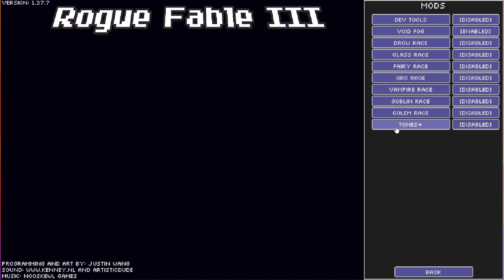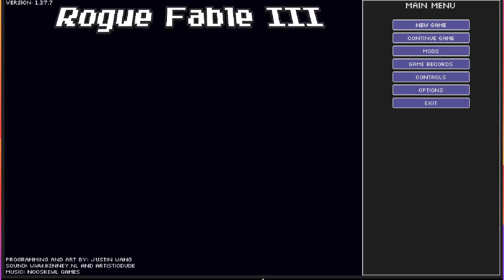Rogue Fable 3 - Challenge - Void Fog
Rules:
1. Play with 3x3 vision.
2. No minimap.

Thanks WeaverSong for the mod!

Played on v1.37.7